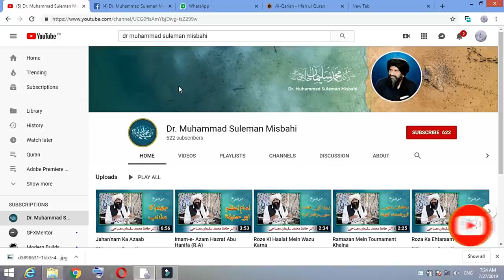Hazrat Musa ( A S ) _ حضرت موسی اور کوہ طور _ Dr. Muhammad Suleman Misbahi_HD